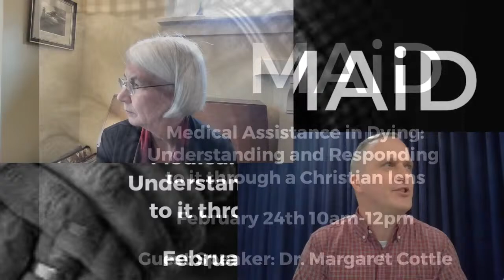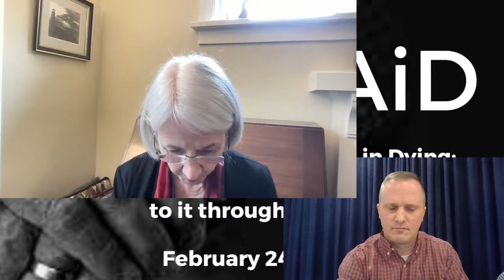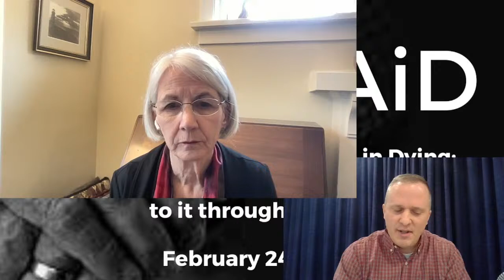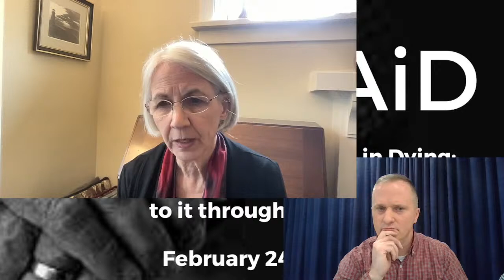Medical Assistance in Dying: Understanding and Responding to it through a Christian Lens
Ever since Medical Assistance in Dying was legalized in Canada, it has become an increasingly popular choice for Canadians. At the same time, many of us with religious beliefs feel under-educated and under-equipped in how to think about and respond to MAiD. This two-hour faith-based seminar with Dr. Margaret Cottle will educate us broadly on the current status and future proposals for MAiD in Canada, but it will also equip us on how to practically care for loved ones facing end-of-life decisions. The seminar will conclude with a live Q&A time and suggested resources for continued learning.